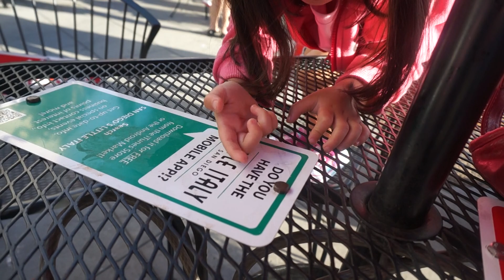小艾認自己名字（3y8m）